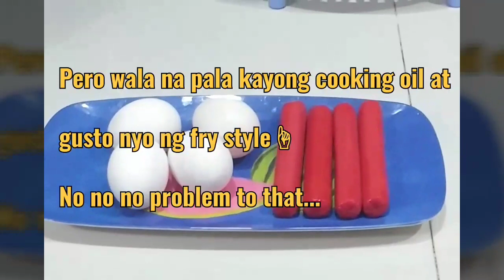ALTERNATIVE WAY AND SIMPLY COOKING HOTDOG AND EGG WITH WATER BUT LOOKS LIKE FRYING